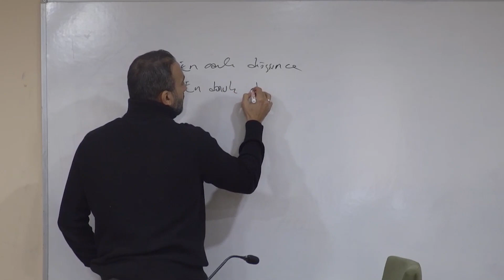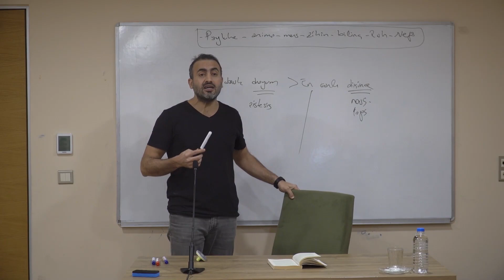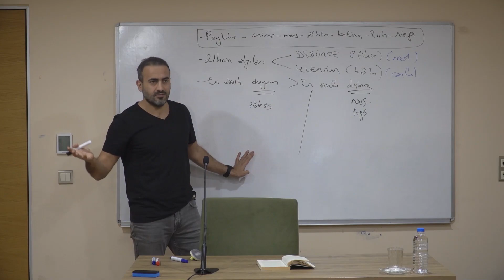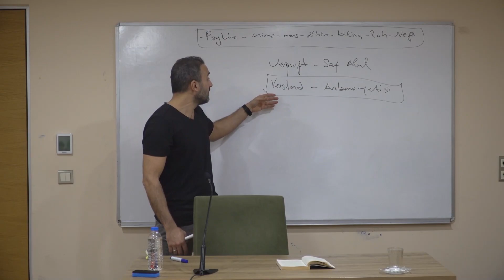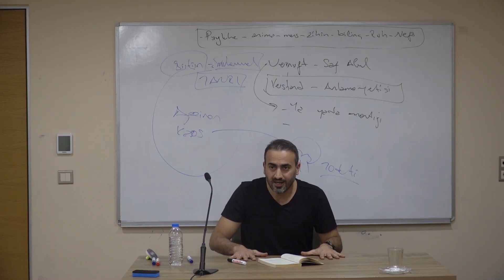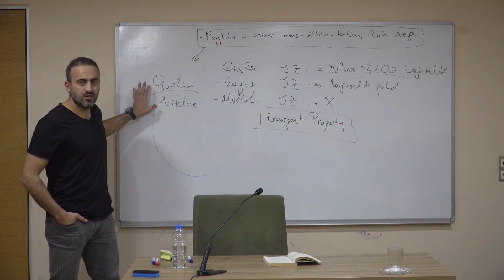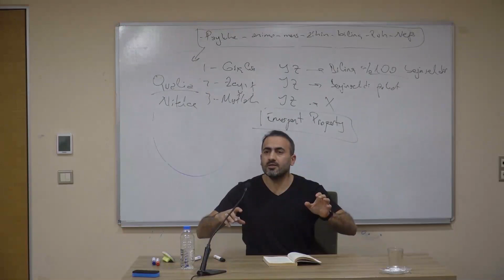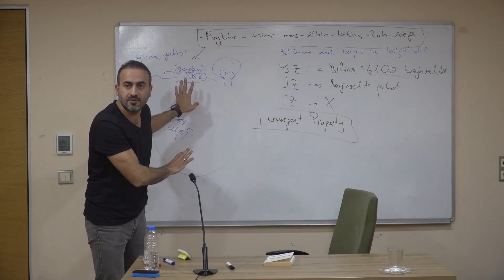Modern Felsefe Okumaları 2: David Hume - İnsanın Anlama Yetisi Üzerine Bir Soruşturma 2